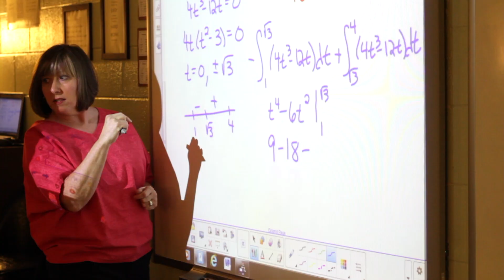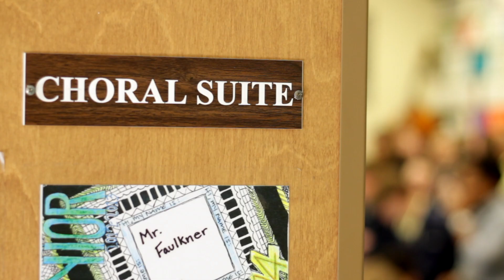Chronicles | Performing Arts as Worship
Senior Marcus Knight ('18) reflects on his time at CCS and how his teachers, classes, and activities have shaped his talents and his understanding of worship through the performing arts.